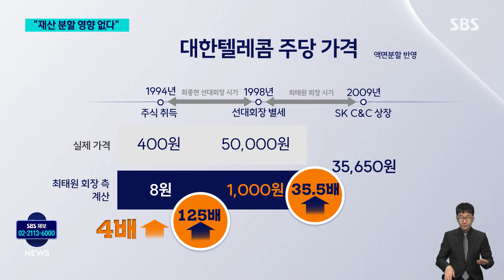이례적 설명 나선 재판부…"오류 고쳐도 재산 분할 그대로" / SBS 8뉴스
〈앵커〉

최태원 SK 그룹 회장이 이혼 소송 항소심 판결에 치명적 오류가 있었다고 지적한 지 하루 만에, 재판부가 이례적으로 설명자료를 내고 반박에 나섰습니다. 판결문의 오류를 수정해도, 재판 결과에는 영향이 없다는 건데, 최 회장 측은 이해하기 어렵다고 비판했습니다.

한성희 기자가 취재했습니다.

〈기자〉

항소심 재판부가 SK 주식을 분할 대상으로 판단했던 핵심 이유는 최태원 회장이 SK 주식 가치 상승에 크게 기여했다는 점이었습니다.

SK C&C 전신인 대한텔레콤 주식 취득 시점과 최종현 선대회장 사망 시점, SK 주식회사 전신인 SK C&C 상장 시점을 비교하면, 선대회장 때보다 최 회장이 경영권을 넘겨받은 이후 주식 가치가 훨씬 크게 올랐다는 겁니다.

최 회장을 이른바 자수성가형으로 평가한 건데, 당초 선대회장 사망시점 주당 가격을 100원으로 계산했습니다.

최 회장 측이 어제(17일) 당시 주당 가격은 1천 원인데 잘못 계산됐다고 주장했고, 재판부도 오류를 인정해 바로 수정했습니다.

최 회장 측은 그 결과 선대회장의 기여가 최 회장의 기여보다 4배 가까이 커져 기여 평가가 역전된다며 상속재산에 해당해 분할 대상이 아니라고 주장했습니다.

재판부는 오늘 오류를 수정하더라도 결과에는 영향이 없다는 설명문을 냈습니다.

항소심 변론 종결일인 지난 4월 16일을 기준으로 봤을 때, SK의 주식 가치는 선대회장 시절 125배보다, 최 회장 시절 160배 상승해 최 회장의 기여가 여전히 더 크다는 겁니다.

또 노태우 전 대통령이 SK 그룹의 보호막 역할을 해 결과적으로 노소영 관장 측이 무형의 기여를 한 걸로 봐야 한다며 SK 주식은 부부공동재산에 해당된다고 강조했습니다.

최 회장 측은 재판부가 실질적인 혼인관계가 2019년 파탄 났다고 판단했으면서도 기여도 계산을 올해까지 연장해 다시 계산한 건 의문이라고 비판했습니다.

(영상취재 : 김승태, 영상편집 : 박정삼)